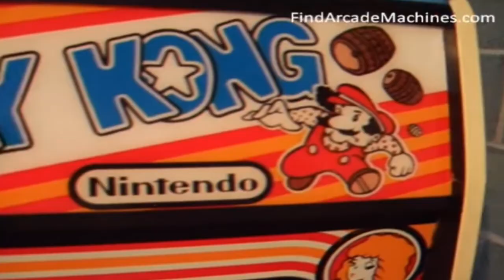Dragon Quest V (Super Famicom) | Part 3: Young Adulthood - Monster Party | Let's Play!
Zombini continued his quest, after the demise of his father.  He and Harry stuck together for a while, but Harry eventually found a love interest in Maria, and left Zombini.  Zombini trained monsters and became more powerful in this part of the play through.  He also reunited with some friends from his past.